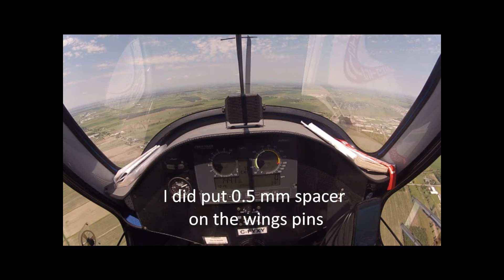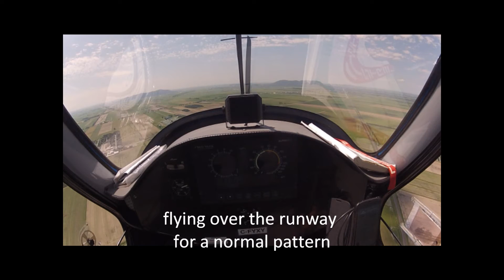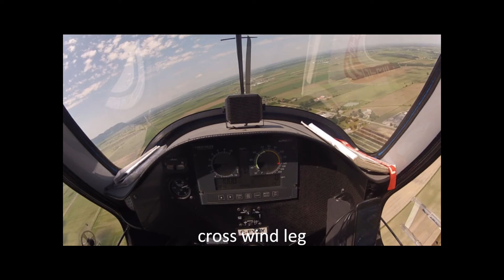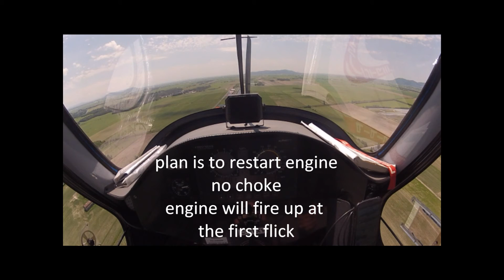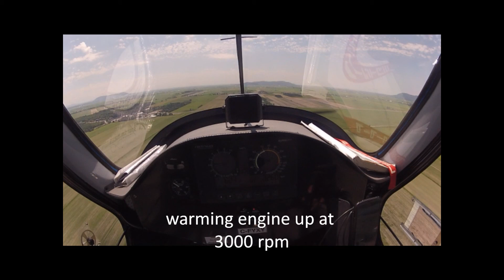engine restart 1st flick